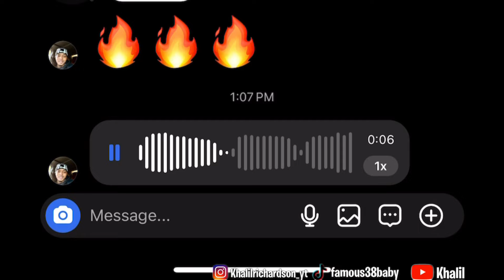OHIO GOON SENT ME SOME CRAZY MESSAGES AND PULLED UP AND SHOCKED THE WORLD “ U WASHED” MADDEN 24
Playing The #1 Player In Madden 24!
I’m The #1 Ranked Player In Madden 24